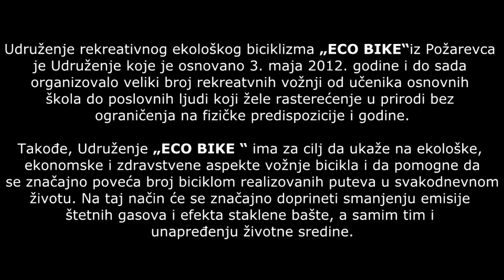ECO BIKE – PROMO SPOT 2019.